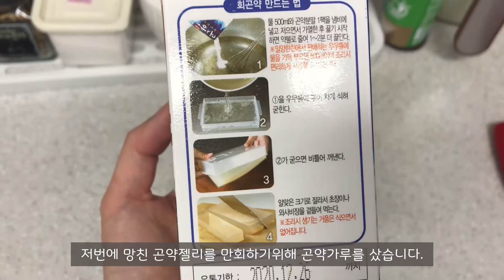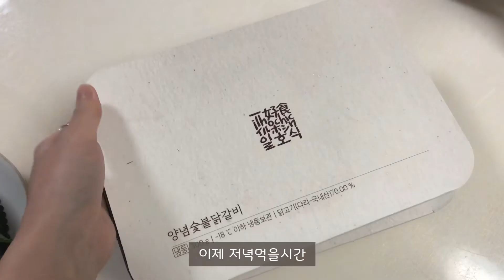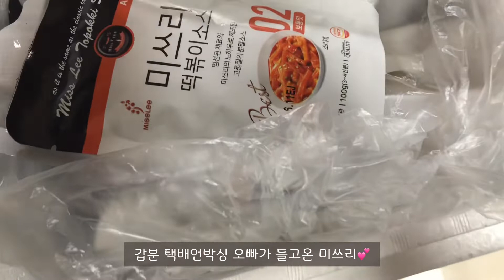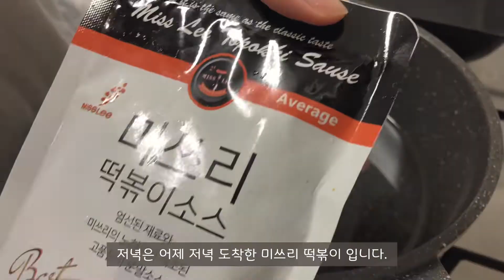[VLOG]열심히 집밥 해먹는 일상 요리 브이로그.오므라이스.호박만두.곤약젤리.분짜.반세오.오로라소주.불닭미트.국물떡볶이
한주간 잘 지내셨나요?!
이번주는 비가 해도해도 너무하게 많이와서
속상한 한주였던거 같아요.
지금까지도 오는비는 언제까지 올지...😭😭
저희 동네엔 심한 비피해는 없지만
휴가에 들어간 저는 결국 오늘 새벽 기차표를 취소했어요..
속상하지만 맛있는거 먹고 다시 마음의 평화가 찾아왔어요😅😅
다들 비피해 없으셨으면 좋겠어요.🙏